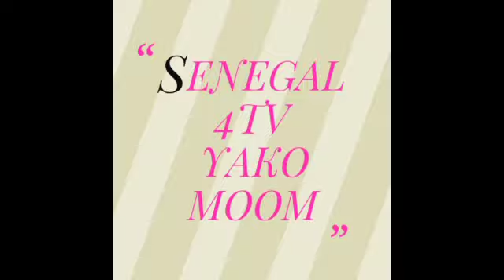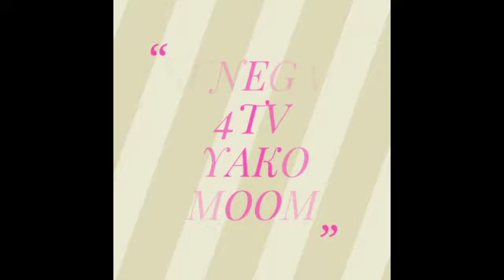Madior ak Dior ,épisode 45 saison1